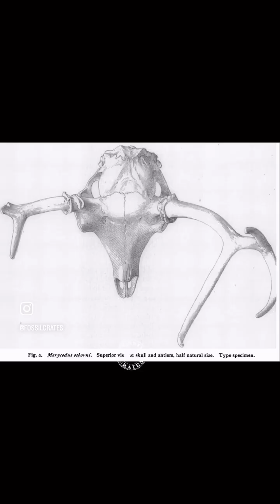Ramoceros vs Amphicyon: Prehistoric Chase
A dramatic moment frozen in time. A swift Ramoceros flees for its life as the massive Amphicyon, the fearsome "bear dog," gives chase. This predator-prey display captures the raw struggle for survival in the ancient world.

Ramoceros osborni fleeing Amphycion ingens in a neat display at the American Museum of Natural History in New York City, New York.

Ramoceros is an antilocaprid that lived 12 mya in the Midwest. It is related to the pronghorn, Antilocapra, the second fastest land mammal and the fastest in North America.

Though only one species exists today, historically this was a very diverse group, relying on speed to escape fast predators such as the American cheetah, Miracinonyx. Some argue this cougar cousin was blazingly fast, leading to today’s pronghorn speeds thanks to evolutionary pressures. Not all concur with this (rarely are paleontologists universal :-)).

Fossil antilocaprids have wild horn structures. This specimen suffered an injury, causing the right side to be much smaller than the other (30-50% less). This was not a genus-level character, despite what you might read online. :-)

This specimen I think is AMNH 9476, the holotype of Merycodus osborni named by Matthew in 1904 from the Middle Miocene Pawnee Creek beds of Colorado. Twas later moved to Ramoceros by Frick in 1937.

Amphicyon ingens is among the largest of the “bear dogs,” an extinct group of carnivores that possess bear and dog (plus felid!) morphologies, blending them into a deadly, unique form.

At over 1,100 lbs, this species was the heaviest bear dog, with an appropriately massive skull loaded with enormous piercing and shearing teeth. Skin and bone failed to resist its powerful arms and strong claws!

I love its extra-long tail! Not big enough to help steer at its slow-speed run (think relentless pursuit rather than hot pursuit), I am curious what it did with it.

The Amphi holotype is FM 18272 in the original paper and shows up like that in the AMNH catalog. However, FM 54262 also says tis a holotype. FM 68117 supplements the skull and back half. Places list UCMP 266279, a rodent, or 366279, which does not appear in the UCMP catalog nor the AMNH online database. The composite specimen consists of individuals from Nebraska and Colorado.

Attacking from ambush would be the only way Amphicyon had a shot to take down a healthy Ramoceros.